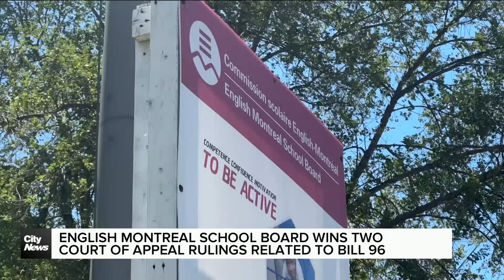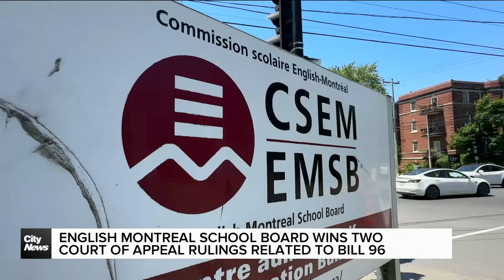English Montreal School Board wins two Bill 96 related court rulings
“We were confident,” said Joe Ortona, the chair for the English Montreal School Board, about the two recent challenges related to Bill 96 won in the Court of Appeal. Gareth Madoc-Jones reports.